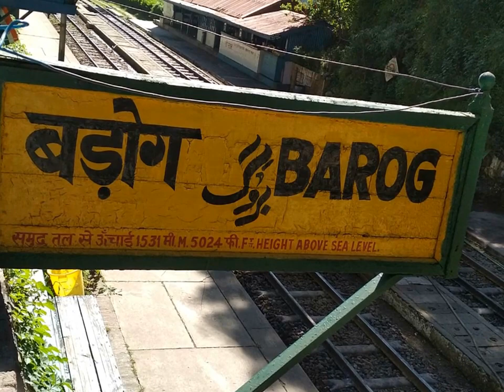ಯುನೆಸ್ಕೋ ಗುರುತಿಸಿದ ಭಾರತದ ಹಳೆಯ ರೈಲುಮಾರ್ಗಯುನೆಸ್ಕೋ ಗುರುತಿಸಿದ ಭಾರತದ ಹಳೆಯ ರೈಲುಮಾರ್ಗ